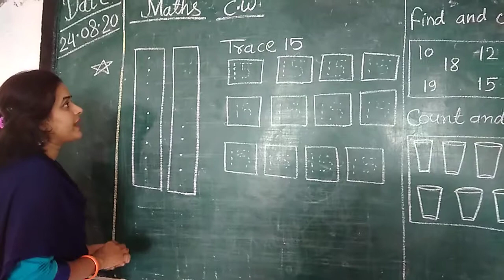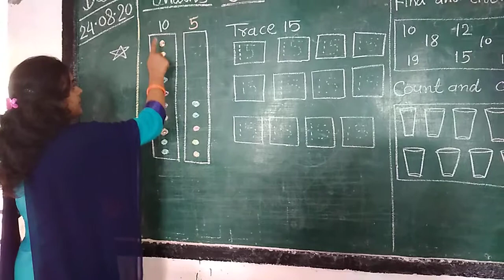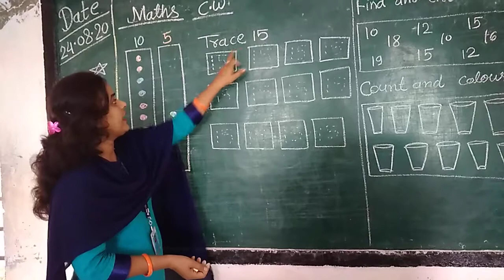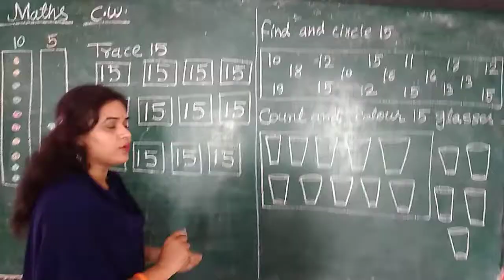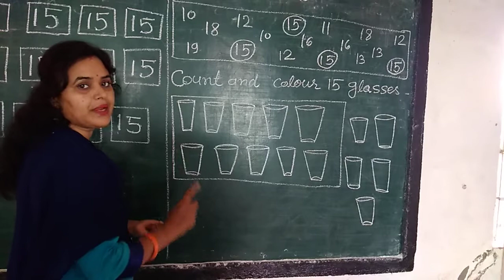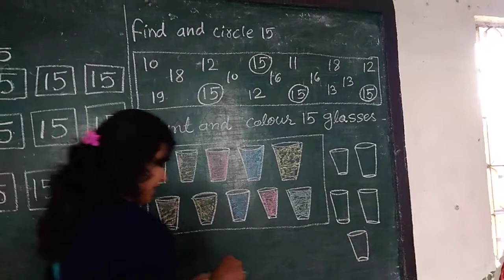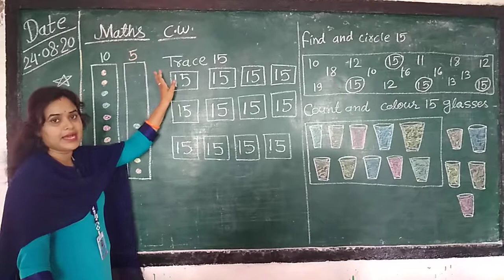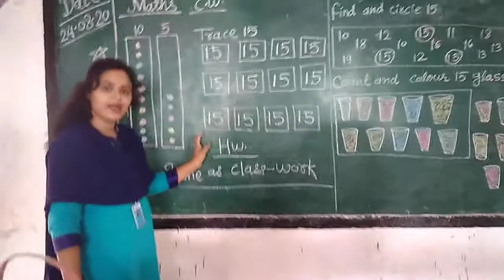Class KG-1 Subject-Maths ( Trace 15 )